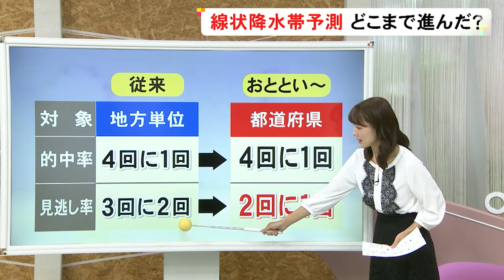地方単位→都道府県単位に…運用見直された“線状降水帯予測” 専門家「今年の梅雨は発生多くなるとみられる」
線状降水帯 の予測は5月27日から、県単位で警戒を呼びかける新たな運用に見直されました。

これまでは「東海地方」などのように地方単位での発表でしたが、見直されて以降は「都道府県単位」の発表となりました。

線状降水帯予測を発表して実際に発生する「的中率」について気象庁は、これまでと変わらず“4分の1程度”としています。予測精度の向上により、都道府県単位になっても「的中率」は変わらないということです。

線状降水帯が発生したのに事前に予測を発表していなかった「見逃し率」は、これまでは“3回に2回”ほどと高かったが、今後は“2回に1回”程度に改善されるとしています。

岐阜大学 応用気象センターの吉野純センター長は「今年の梅雨は雨が多くなる予想。線状降水帯の発生も多くなるとみられる」と話していて、線状降水帯が発生しなかった場合でも大雨になるケースも多いため、重要な情報です。

2024年5月29日放送